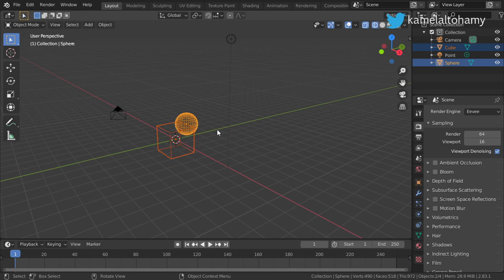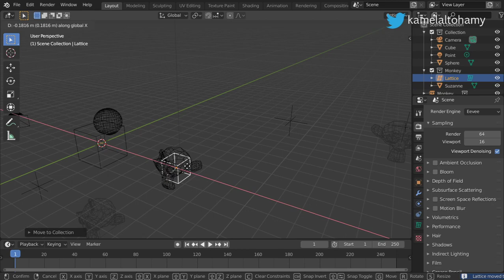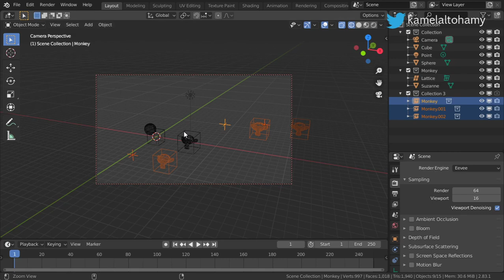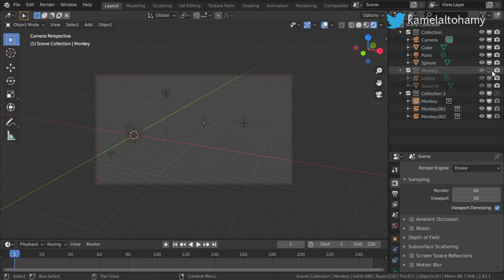Blender Daily Tips and Tricks#77 | Collections in Blender 2.8 (EN.)